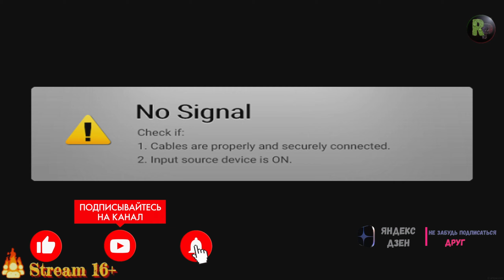Doom Eternal #12 🎮Прохождение на русском🎮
Серия прохождения игры Doom Eternal, 2K в 60 fps.